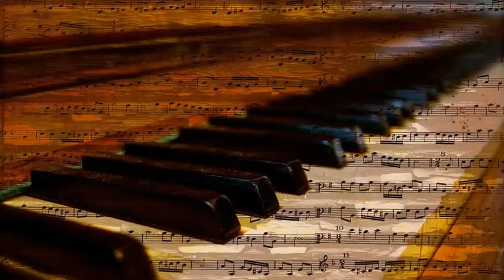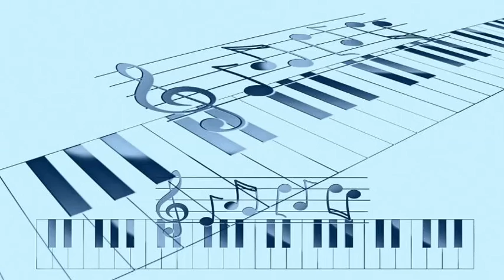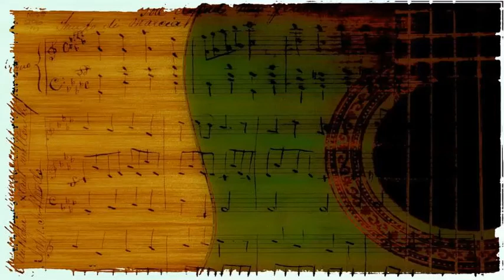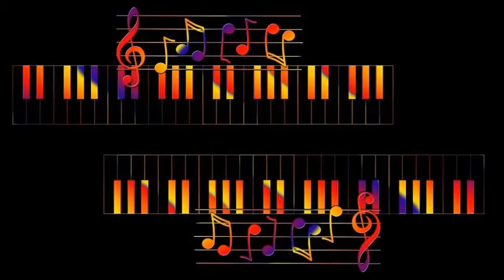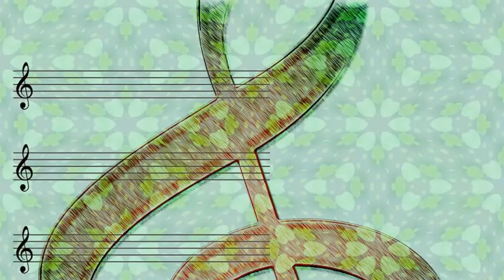Lester Lanin's Orchestra - It's Delovely